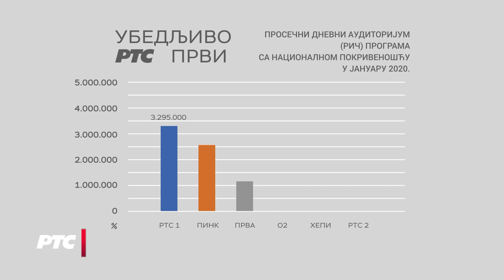RTS - Gledanost TV programa u Srbiji, januar 2020. godina